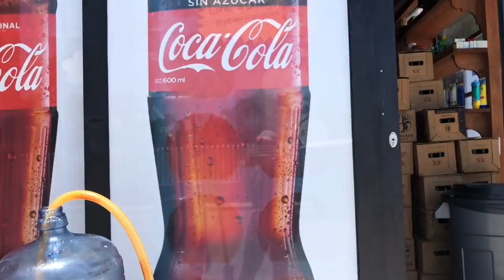Engineless to Women Island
We may not have a fallback plan, but we do have friends ✌️. This is how we made it back to Women Island, where we originally sailed S/V Inesperado from.

Accepting Bitcoin:
bc1qcnax827ylqcg0g2ayvygxdg07hyhcwwar5zqsjajehc80allq6tqltnjld